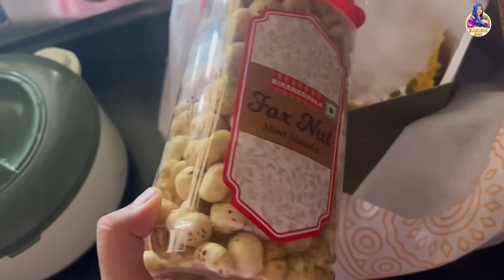बिना बताए दोनों बच्चो को किया टकला🤣पतिदेव का Reaction😭